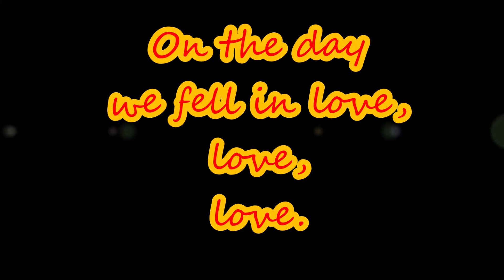Daisy's agility montage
Videos of Daisy's backyard agility practice over the years.